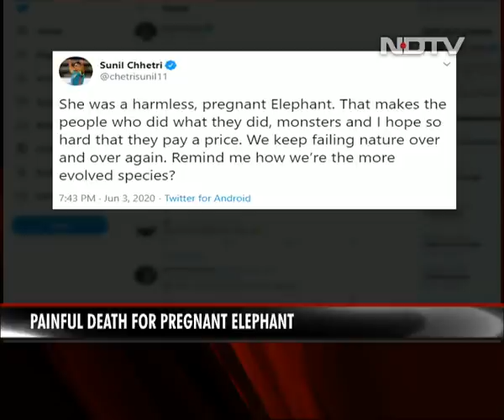Virat Kohli "Appalled" By Killing Of Pregnant Elephant In Kerala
Virat Kohli took to Instagram to condemn the cruel killing of a pregnant elephant in Kerala. The elephant died after she ate a pineapple filled with explosives. The incident has led to widespread outrage in the country, with thousands of people calling for strong action against the perpetrators. On Twitter, several people also shared sketches and illustrations as a way to apologise for the heinous act of animal cruelty. Virat Kohli too took to social media to speak out against the horrific act.